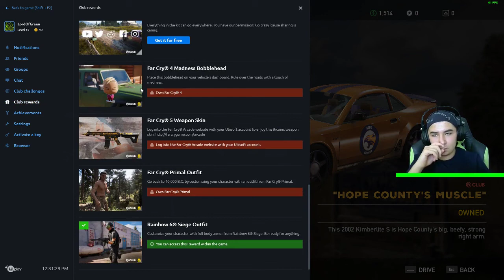Boomer'ı Kim Üzdü Ulan | Far Cry 5 Türkçe Bölüm 3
far cry 5 türkçe 3. Bölüm,
far cry 5 co op
Alpinya
Türkçe
Türkiye
Joseph Seed
Boomer
türkçe bölüm 3
6 minutes far cry 5